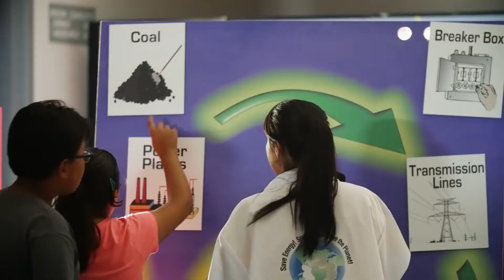Golden Bear Assemblies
Interactive games, funny videos and props that replicated a typical home were featured in the assemblies. Using new Next Generation Science Standards, science lessons were brought to life for fourth- and fifth-grade students and other youth groups. The one-hour assemblies were presented in a game show/news program format and the fast interactive pace kept the kids engaged.